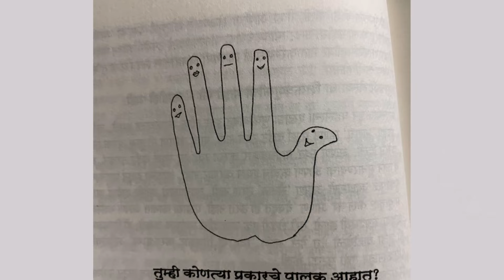आत्मपरीक्षण: का व कसे? 👨‍👩‍👧विवेकी पालकत्व ||Self-analysis:How & Why||Prudent Parenting|| Palakatv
सम्वाद वाहिनी: आत्मपरीक्षण: का व कसे?||👨‍👩‍👧 विवेकी पालकत्व|| Samvaad Vaahini: Self-analysis: How & Why || Prudent Parenting|| Viveki Palakatva

आजकाल पालक होणे हे एक आव्हान वाटू लागले आहे. सुजाण पालक म्हणून आपल्या पाल्याला चांगला सुजाण नागरिक करणे हि जबाबदारी फार मोठी आहे. त्यासाठी काय करावे? मुलाला न दुखावता आपल्याला हवे तसे घडवणे कसे शक्य होते? एकूणच पालकत्वाबद्दल ६-७ भागांमधून आपण जाणून घेणार आहोत.

विवेकी पालकत्व या अंजली जोशी यांनी लिहिलेल्या पुस्तकावर आधारित ही सिरीज आहे. यातून आपल्या हाती भरीव असे काही नक्कीच लागणार आहे. तेव्हा सर्व भाग पाहायला विसरू नका.

आजचा भाग आहे पालकांनी आत्मपरीक्षण कसे करावे या बद्दल.

व्हिडिओ आवडला असेल तर लाईक करा, शेअर करा, @सम्वाद वाहिनी चॅनेल सबस्क्राईब करा.

 @Samvaad Vaahini

What is Parenting?
Viveki palaktv mhanaje kay?
पालकत्व म्हणजे काय ?
मुलांशी कसे वागावे?
How to deal with children?
How to be a good parent?
How to self analyse ?
Why parents should analyse self?
How do I analyse myself?
आत्मपरीक्षण कसे करावे?
आत्मपरीक्षण का करावे?
पालकांनी आत्मपरीक्षण कसे करावे?
पालकांनी आत्मपरीक्षण करणे का गरजेचे आहे?